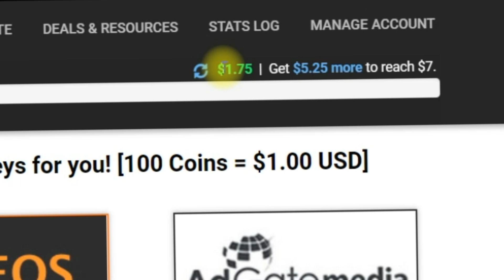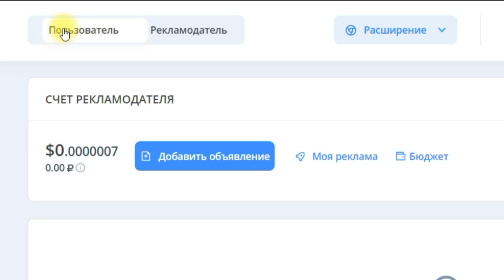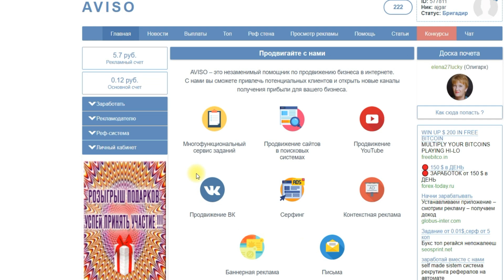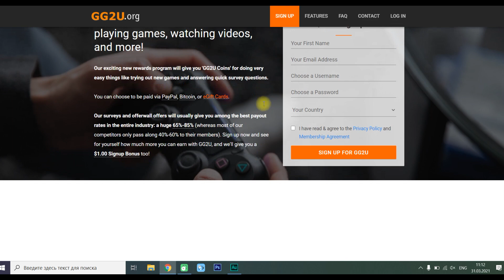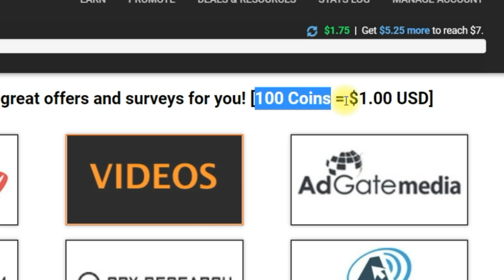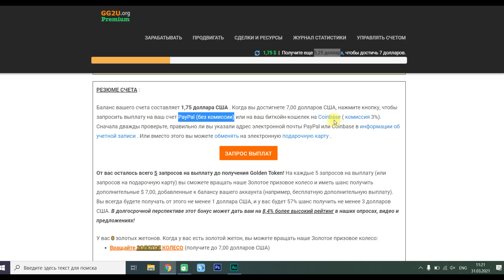ПЛАТЯТ за просмотренное ВИДЕО ӏ заработок в интернете ӏ как заработать в интернете без вложений 2021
В этом видео расскажу о сайтах на которых ПЛАТЯТ за просмотренное ВИДЕО! Там можно заработать. Как заработать на телефоне школьнику. Сайты для заработка, способ заработать в интернете, 2021 как заработать деньги без вложений, как заработать школьнику.